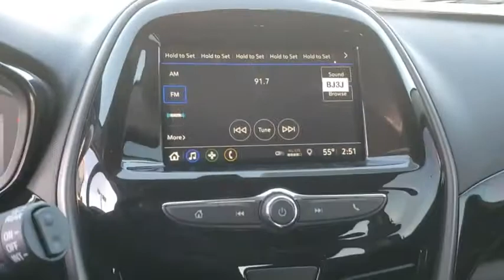2020 Chevrolet Spark Tulsa, Broken Arrow, Bixby, Sand Springs, Owasso, OK N265100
Used 2020 Chevrolet Spark available at Classic Chevrolet in Tulsa, Oklahoma. Servicing the Broken Arrow, Bixby, Sand Springs, and Owasso, OK area.

Classic Chevrolet
8501 Owasso Expwy

$1,910 off MSRP! Recent Arrival! **WE DELIVER ANYWHERE**, 15 Aluminum Wheels, 2-Way Manual Front Passenger w/Manual Recline, 3.76 Final Drive Axle Ratio, 4-Way Manual Driver Seat Adjuster, 6 Speakers, 6-Speaker Audio System Feature, ABS brakes, Air Conditioning, AM/FM radio: SiriusXM, Black Front & Rear Bumpers, Black Rocker Moldings, Body-Color Manual Folding Heated Outside Mirrors, Brake assist, Bumpers: body-color, Content Theft Alarm Theft Deterrent System, Custom ACTIV Grille, Delay-off headlights, Door Sill Plate Cover, Driver door bin, Driver Seat Armrest, Driver vanity mirror, Dual front impact airbags, Dual front side impact airbags, Electronic Cruise Control w/Set & Resume Speed, Electronic Stability Control, Emergency communication system, Exterior Parking Camera Rear, Front anti-roll bar, Front Bucket Seats, Front Driver & Passenger Heated Seats, Front fog lights, Front High-Back Bucket Seats, Front wheel independent suspension, Fully automatic headlights, Heated door mirrors, Heated front seats, Illuminated entry, Knee airbag, Leatherette Seat Trim, Leather-Wrapped Steering Wheel, Low tire pressure warning, Occupant sensing airbag, Outside temperature display, Overhead airbag, Painted Roof-Mounted Luggage Rack, Panic alarm, Passenger door bin, Passenger vanity mirror, Power Door Locks w/Automatic Emergency Unlock, Power door mirrors, Power steering, Power windows, Power Windows w/Driver Express Up/Down, Premium audio system: Chevrolet MyLink, Radio data system, Radio: Chevrolet Infotainment 3 System w/AM/FM, Rear side impact airbag, Rear window defroster, Rear window wiper, Remote keyless entry, Remote Keyless Entry w/Panic Alarm Button, Remote Panic Alarm, Roof rack: rails only, Security system, SiriusXM Radio, Speed control, Split folding rear seat, Spoiler, Steering wheel mounted audio controls, Steering Wheel Mounted Controls, Tachometer, Tilt steering wheel, Touring Suspension, Traction control, Trip computer, Variably intermittent wipers. Red 2020 Chevrolet Spark ACTIV FWD CVT 1.4L DOHC30/37 City/Highway MPG Price includes: $1000 - GM Consumer Cash Program . Exp. 03/02/2020